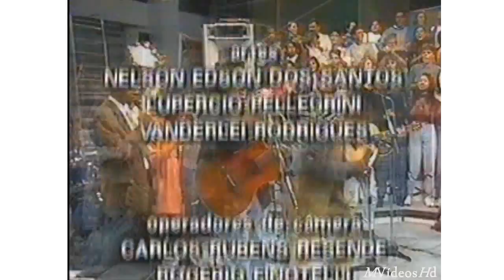Jair Rodrigues - Majestade o Sabiá (Programa Livre) 1992